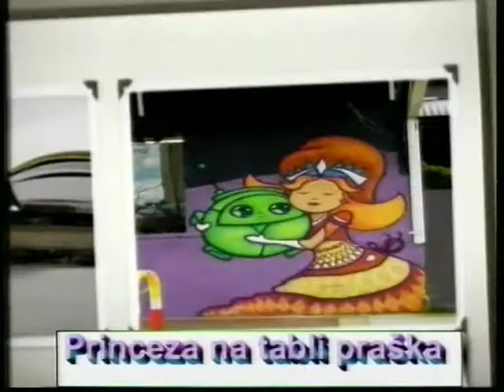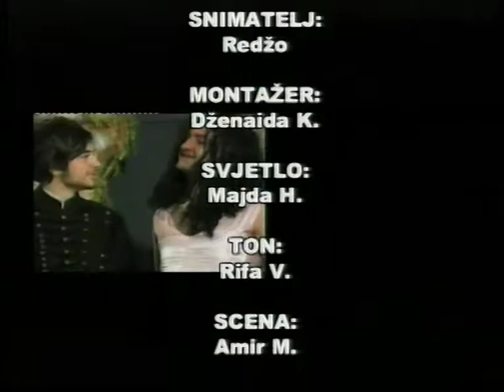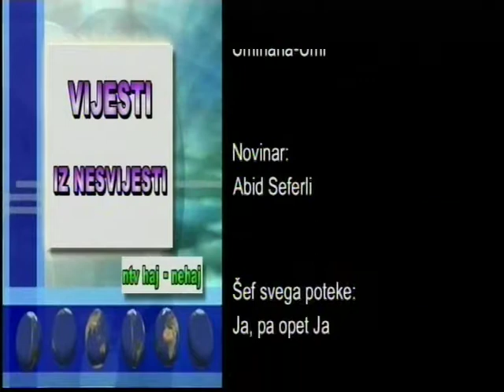Vijesti iz nesvijesti - Princeza i prašak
20 minuta dobre zabave :)